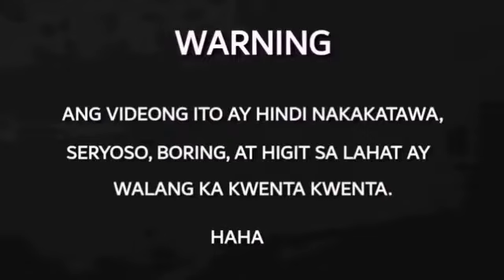My Dachshund Called "Abu"